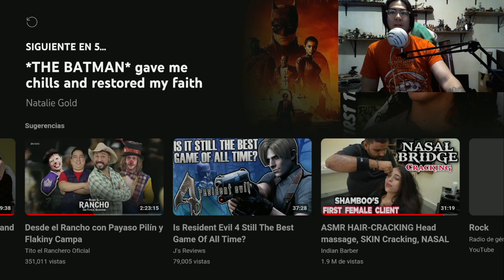Reacción al nuevo trailer de Ant-Man and the Wasp Quantumania